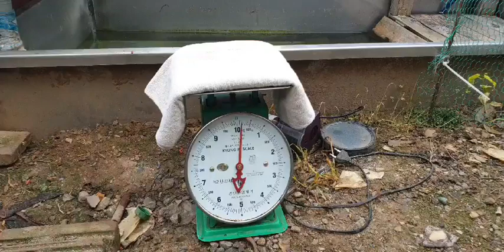우리집 쿠터 몸무게측정 했습니다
이제 먹성 폭팔적으로 먹기 시작해서.. 시작전에 몸무게 측정입니다.. 또 년말에 측정하면 어느정도 차이 나는지 궁금하네요6키로대 녀석이 38급 정도 33 급 정도 녀석들이 4키로대 작은녀석들이 1키로 급돼네요